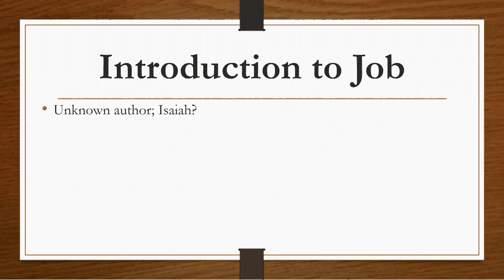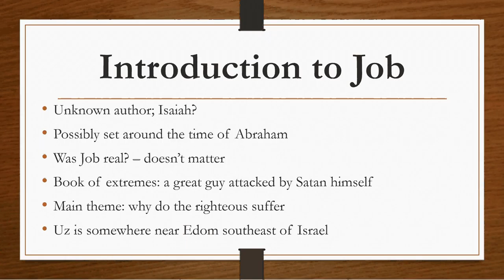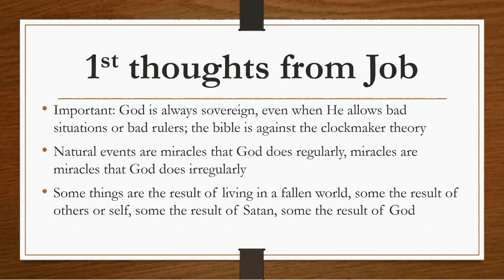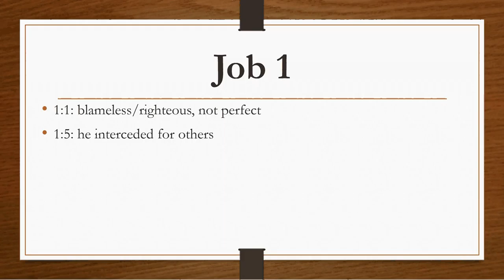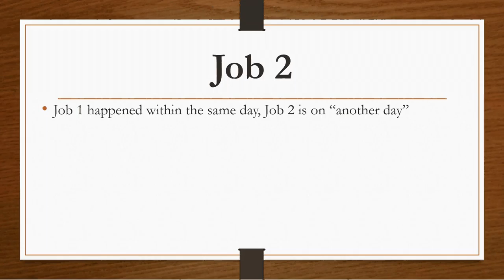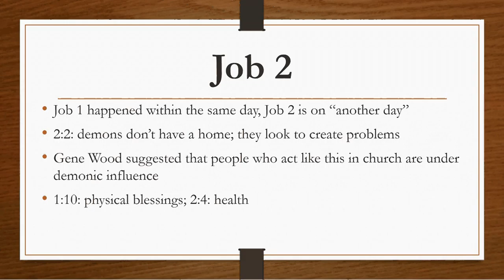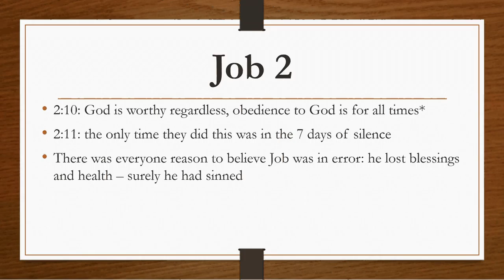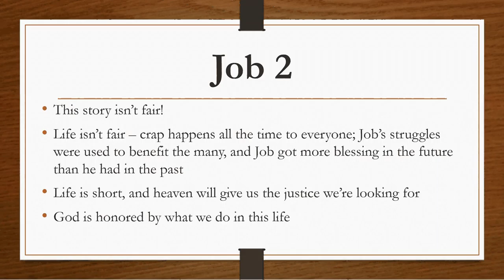Job part 1